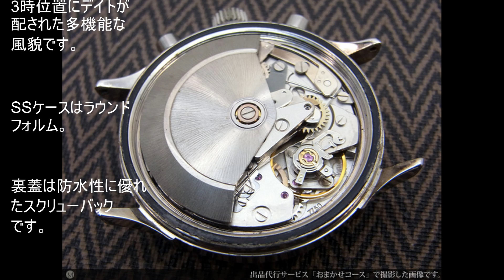【時計ファン】サービナ 3reg.クロノグラフ デイト バルジュー7750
サービナ 3reg.クロノグラフ デイト バルジュー7750 オートマチック SABINA [代行おまかせコース]・HA-4992